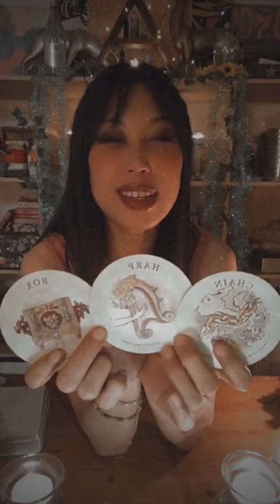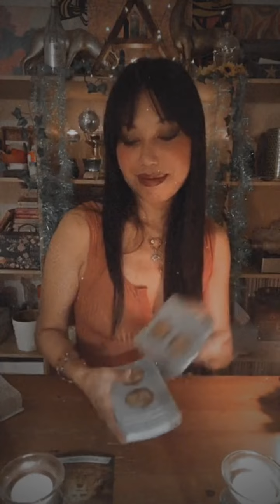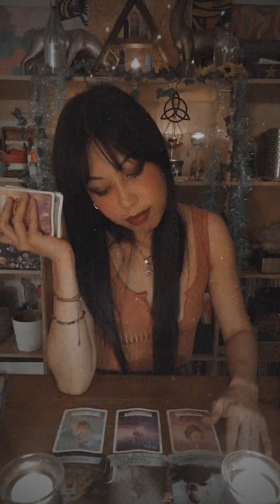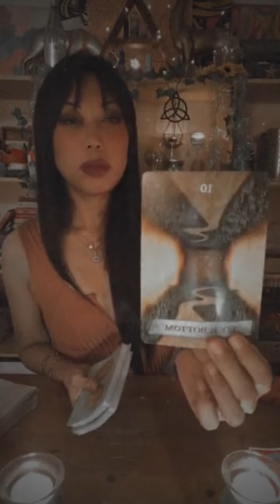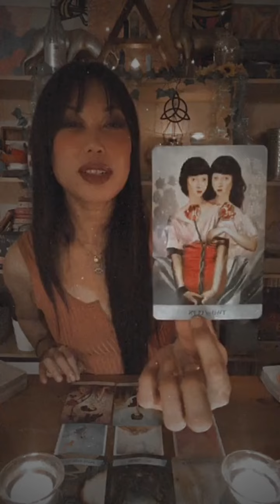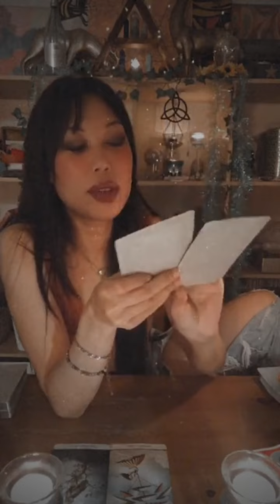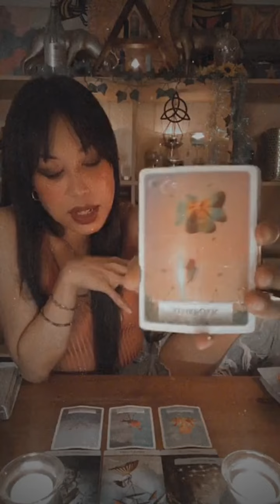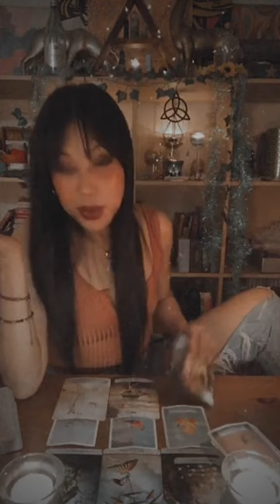PICK A CARD: 🍬WHY ARE YOU SO SWEET? 🍿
✨IRIDESCENT SPACES✨

As a brand ambassador, I recieve commissions through your purchases and furthermore, 5% of the proceeds are donated to charity to support various environmental causes.

Item in Video Introduction:
The Triple Goddess Suncatcher
The Serpent Catcher

⌚️TIMESTAMPS⌚️:

Announcements - 00:00

Pick Your Pile: 1:51

1. BOX - 2:42

2. HARP - 28:08

3. CHAIN - 46:11